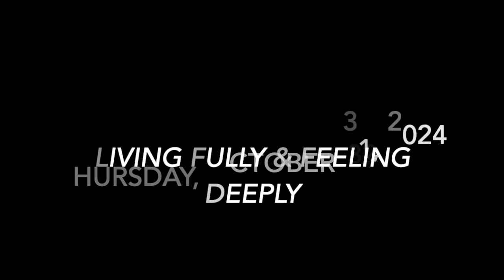Season 6 Episode 132 with Catherine Duncan, Author of Everyday Awakening Promo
Catherine Duncan is an integrative spiritual consultant and Author of "Everyday Awakening: Five Practices for Living Fully, Feeling Deeply and Coming into Your Heart and Soul." She shares her journey of finding her authentic self and discusses the importance of living in the present moment and cultivating feelings of oneness and love. She also encourages listeners to practice gratitude and mindfulness to start their day in a positive way. Her book offers five practices for living a more fulfilling and connected life. She talks about her own journey in finding healing from her own trauma of surviving death twice and how she incorporates spirituality into her practice. She also shares some tips on how to start the healing journey, such as noticing if you are dysregulated and using your senses to ground yourself in the present moment. She also encourages people to define their own spirituality and what gives them meaning and life.